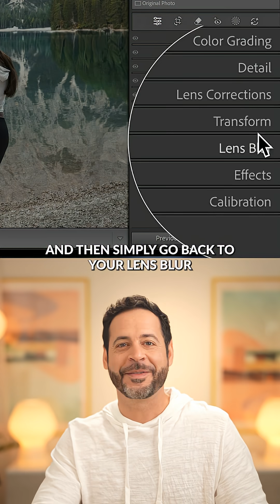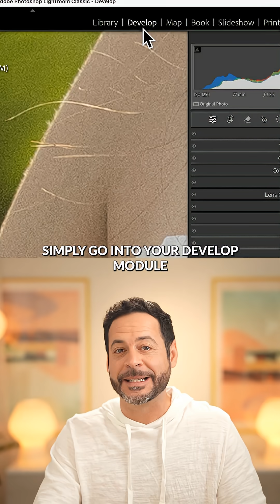Blur Backgrounds & Remove Noise in Seconds! | 10 Days of AI in PS & LR FREE Series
Learn how to use the Lens and Denoise Tool in Lightroom!

This is just a glimpse! Get the complete step-by-step masterclass on these apps in Episode 9 of our FREE 10 Days of AI series.

You'll receive a printable calendar + daily schedule to help you stay up to speed!

Want to take things to the next level? Join PHLEARN PRO and get:

◦ Access our ENTIRE catalog with 200+ In-Depth Courses on Photoshop, Lightroom & Photography
◦ Immediate Access to New PRO Tutorials the moment they're released
◦ Expert Help from our Photoshop and Lightroom-certified Customer Service team